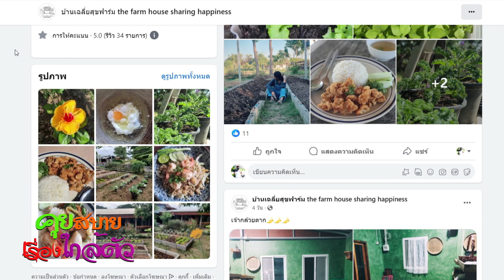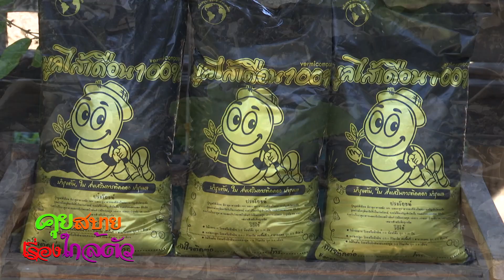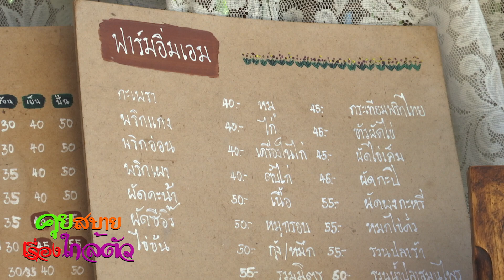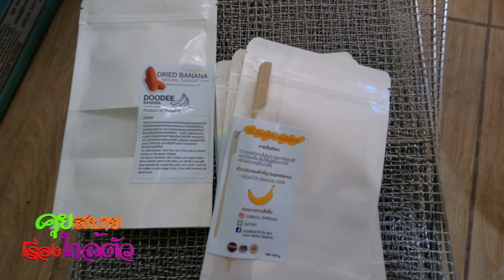รายการคุยสบายเรื่องใกล้ตัว ตอน ปลูกผักสลัด ปลอดสาร